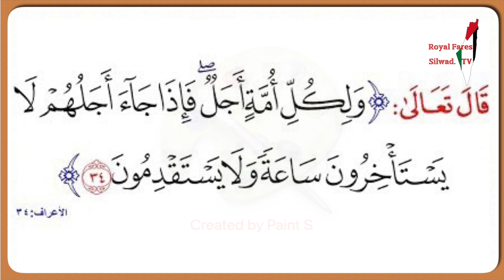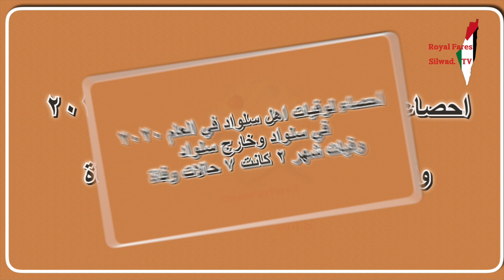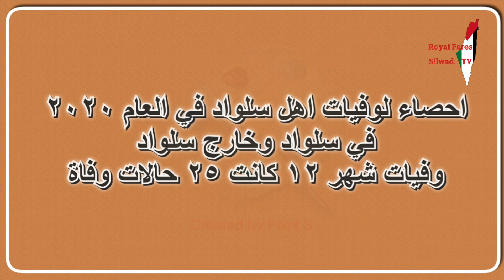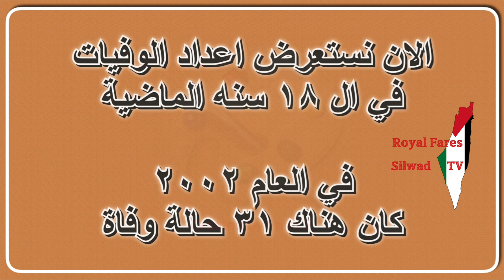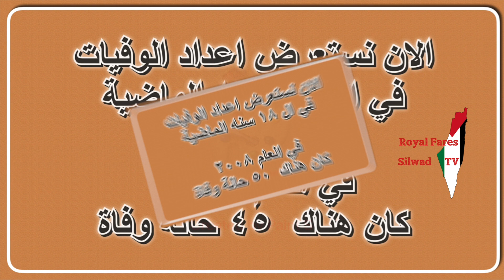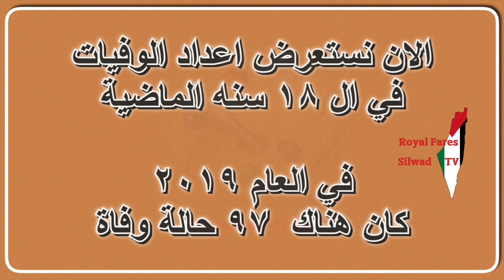توثيق واحصاء لوفيات اهل سلواد بالداخل والشتات خلا العقدين الماضيين\Royal Fares TV\Silwad TV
قائمة الفيديوهات التي تحصي وتوثق وفيات سلواد في العام ٢٠٢٠

رحمهم الله جميعا